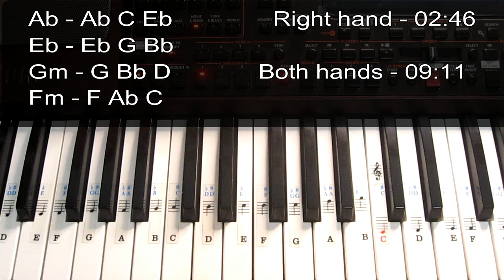BTS (방탄 소년단) - EPILOGUE : Young Forever | Easy Piano Tutorial Step by step | 피아노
안녕하세요 아미 여러분 ☺️ Here's My Easy Piano Tutorial Step by step with leads and chords of Young Forever By My Love Bangtan Sonyeondan 🥰🥰🥰